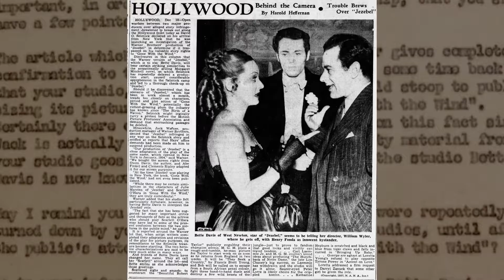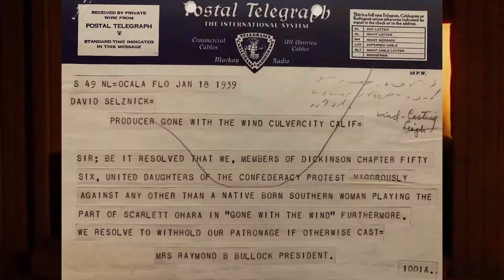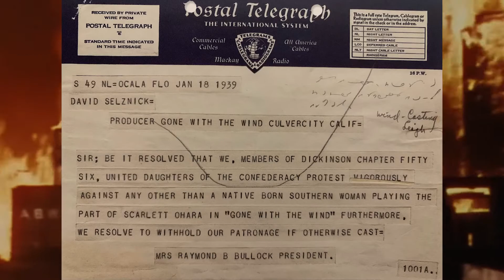Tom Waits, on stage